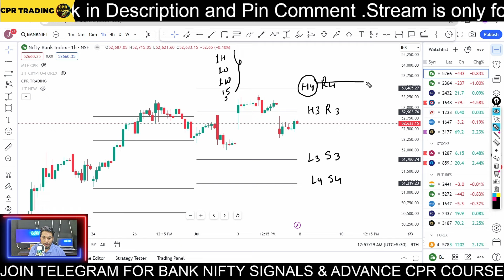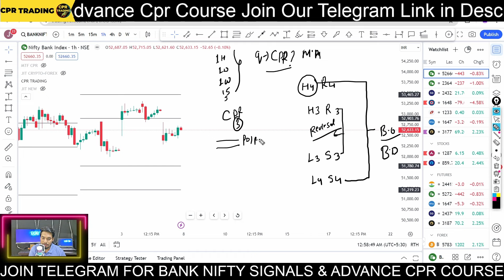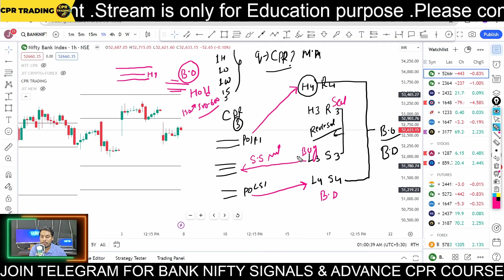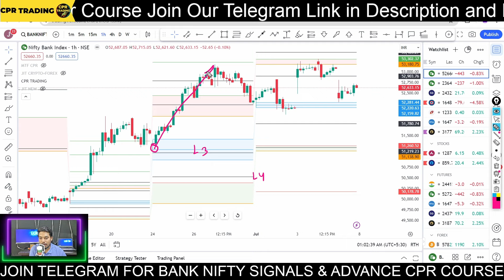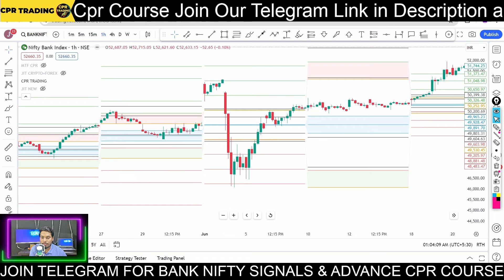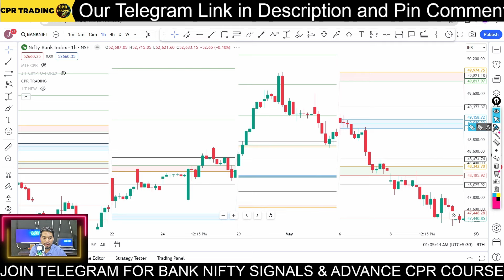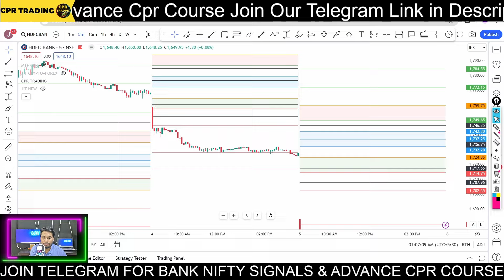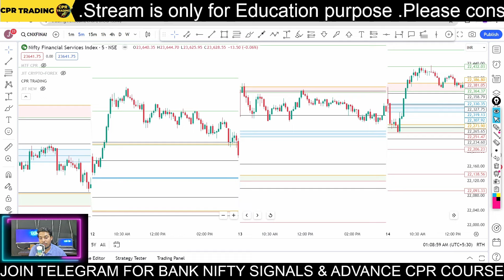The Most Powerful Strategy For Intraday for Nifty and Bank Nifty | Camarilla + CPR intraday Strategy